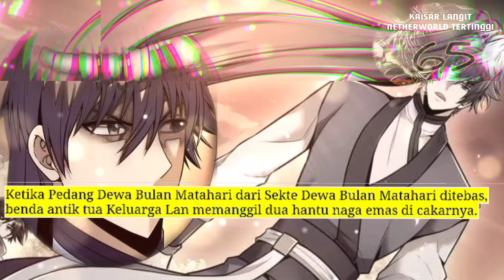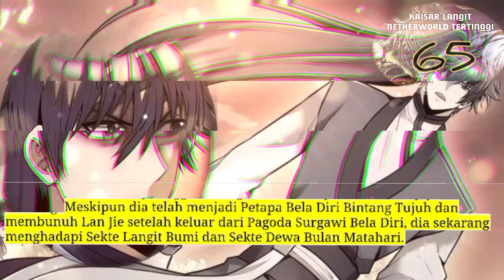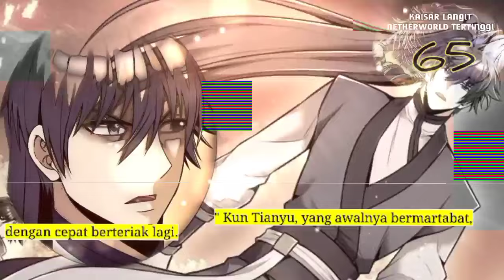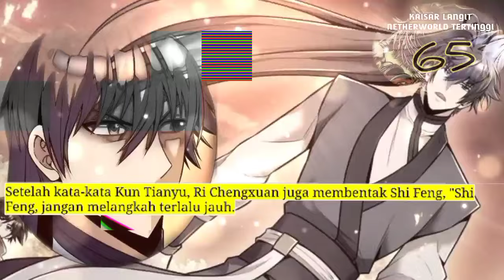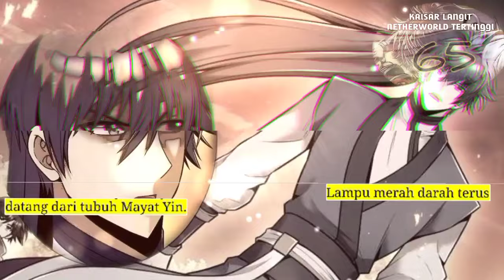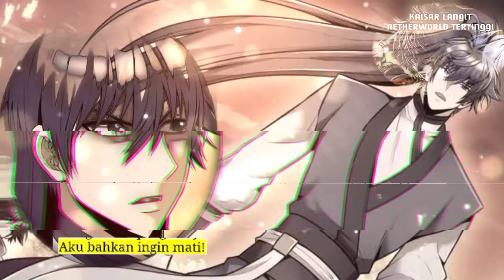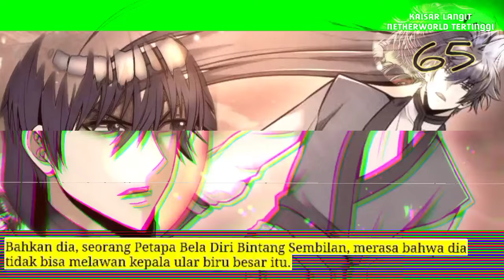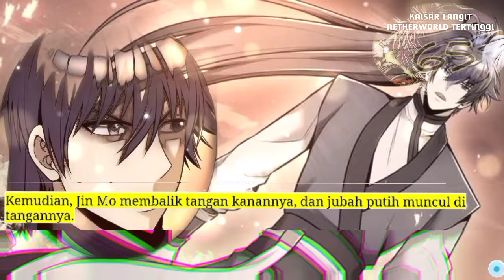Kaisar Langit Netherworld Tertinggi season 65